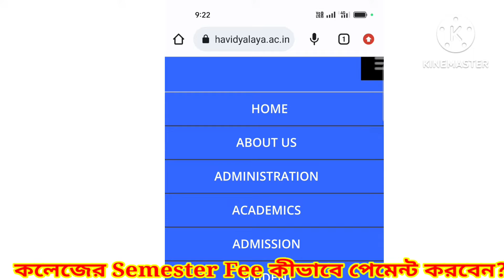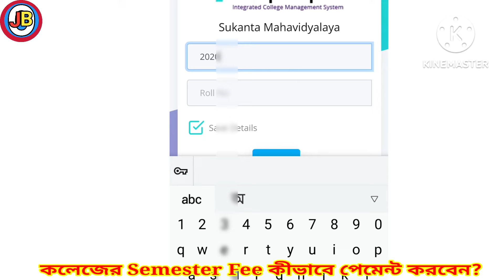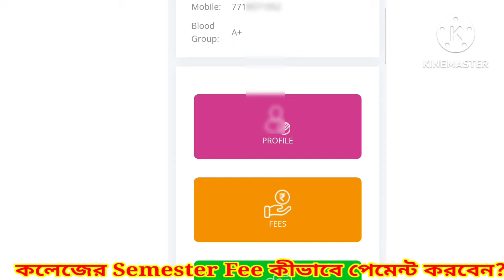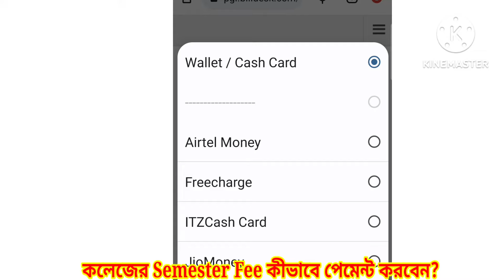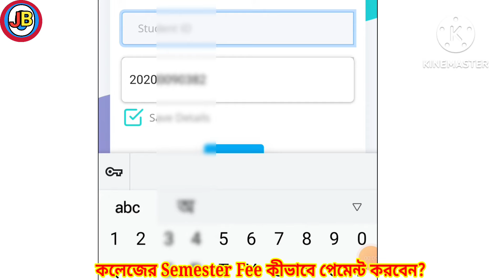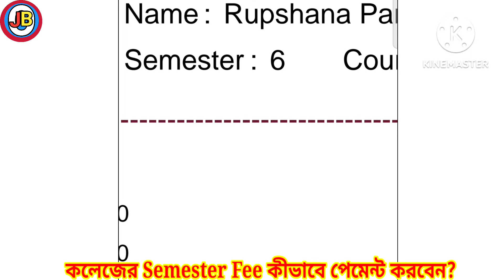Sukanta college semester fee payment|college admission fee|How to pay college fees online|Exams fee